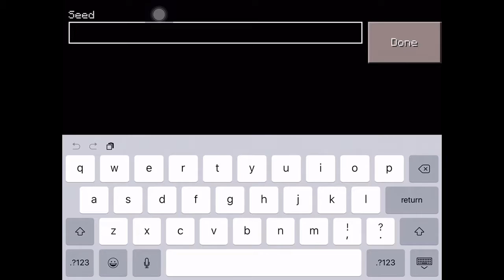Survival Let's Play Ep 1 - A New Beginning - Minecraft PE (Pocket Edition)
Hi guys I am so excited and thank you all soooooo much!!!